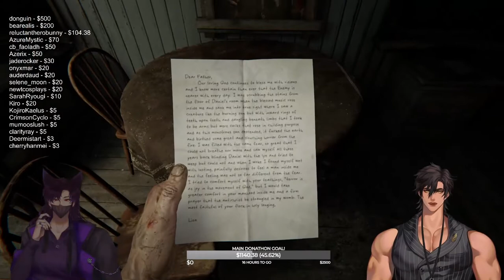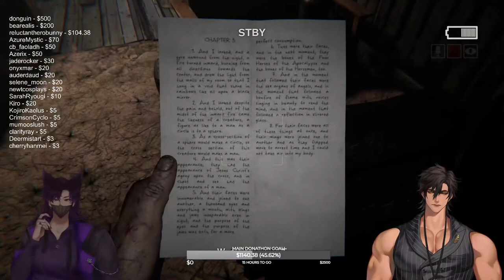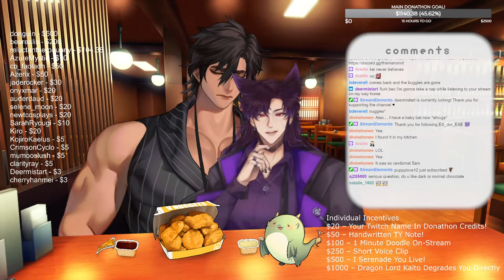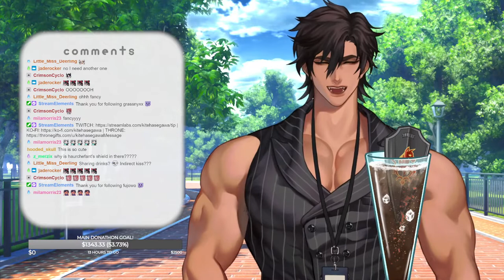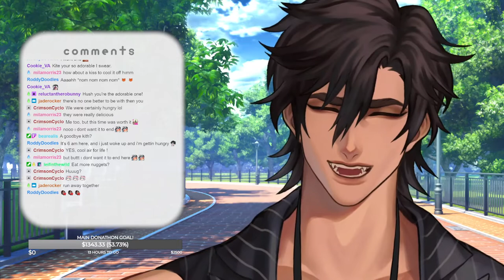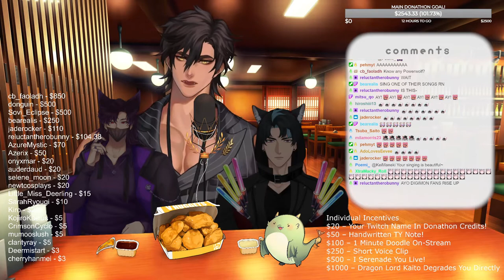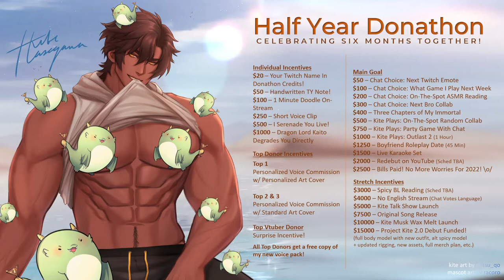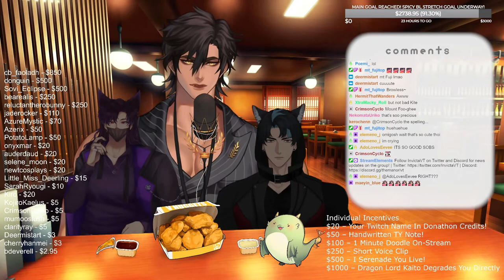12-Hour Celebration ft. Taiga, Kei and much more (PART２)[INVICTA]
I had so many technical difficulties with this like how was I supposed to know videos over 12 hours aren't allowed? had to re-upload 3 times before I checked 0 _ 0 there's a lot more but I'm not here to trauma dump yall have fun :)
i'll update when I have time but work's busy, so once a week is a lot already.
Love y'all kite kins with all my heart ;) xoxo

🍻I’m just an amateur at vid edits so all suggestions r welcome🤗